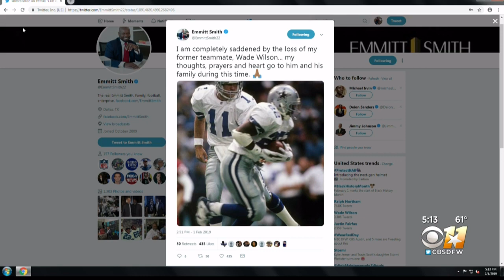Wade Wilson Passes Away On 60th Birthday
Former Dallas Cowboys quarterback and assistant coach Wade Wilson died at his home in Coppell, Texas on Friday, his 60th birthday, the Dallas Cowboys confirm.